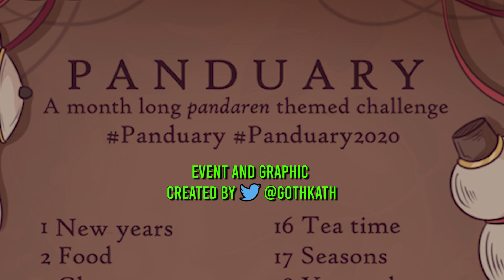Panduary Episode 1 - Pandaren in the New Year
Hey All! Welcome to Panduary a Pandaren challenge created by Twitter user Gothkath. We will be attempting to do 31 Pandaren themed videos in January related to Pandaren!! :D

Special Thanks - Lady Damontus for sending this to us!